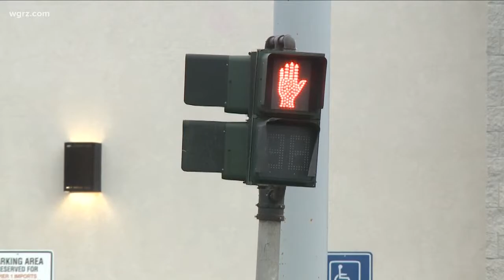Report On Niagara Falls Boulevard Released